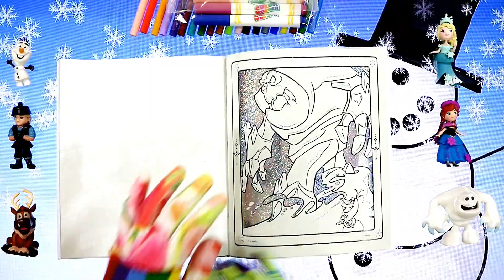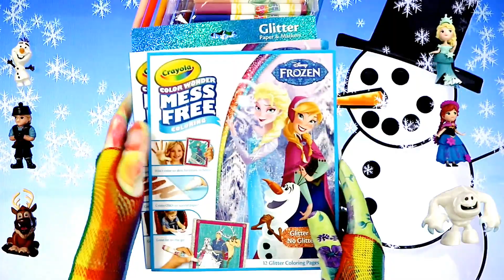Full Coloring Book Review - Disney Frozen - Crayola Color Wonder - Glitter Pages - For kids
Disney Frozen - Full Coloring Book Review - Crayola Color Wonder - Glitter Pages - For kids
. The (coloring and activity book review) videos will help you to watch all the coloring book pages that is in the book before you buy it from any store or online ...
Read all the list below to see which character and which coloring book or pages that you are interested in and enjoy watching the video ...